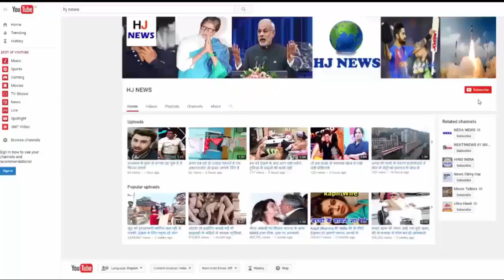अम्बानी के बेटे की शादी के कार्ड की कीमत जानकर चौंक जायेंगे आप...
अम्बानी के बेटे की शादी के कार्ड की कीमत जान चौंक जायेंगे आप...

It is known to all that Mukesh Ambani is one of the richest humans in the world, 36th in the world, that is to measure his wealth, it is as difficult as measuring the depth of water.

We are talking about the marriage of Mukesh Ambani's son here. Ambani Saheb has done something like this, due to the marriage of his son, that everyone is surprised and it has made tehelka all over the world. So let us tell you a little more detail about this surprise of Ambani Sahab. Actually it has been heard that in the Ambani house, very soon the clarinet is about to ring.
If that is the case, then it is said that in the summer vacation of 2018, Ambani's eldest son, Akash Ambani, is going to get married. In such a situation, preparations have already begun at Ambani House for this marriage. The most surprising thing about this is that, with the card of Akash Ambani's wedding card, everyone is discussing around the world.

By the way, tell your information that this is not a minor or such a card, but a card made of gold, and its value is about one hundred fifty thousand. That is, the people who get these cards, they are going to get ready.

HJ NEWS !!